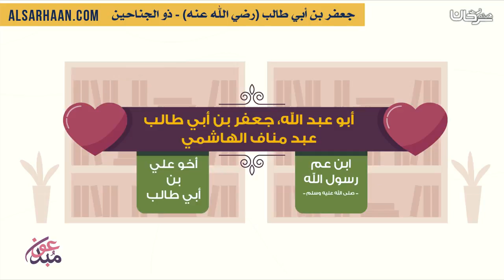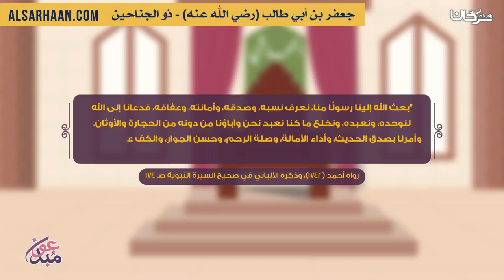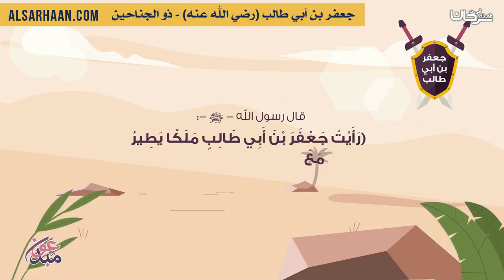جعفر بن أبي طالب رضي الله عنه ذو الجناحين